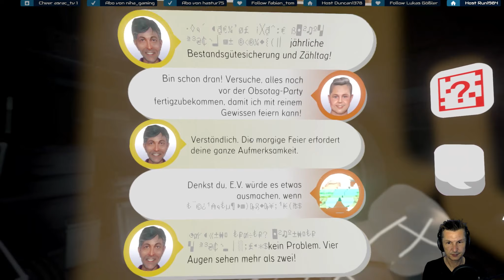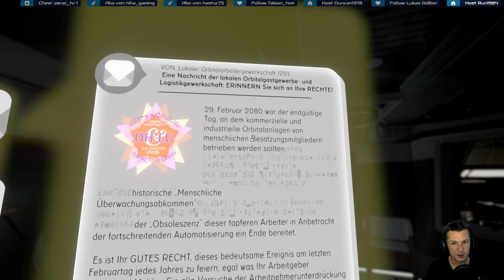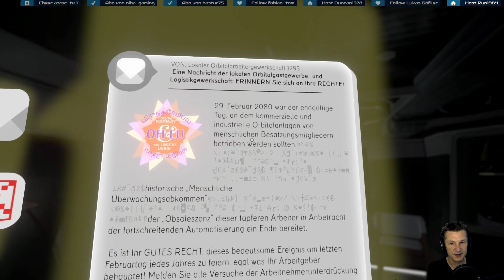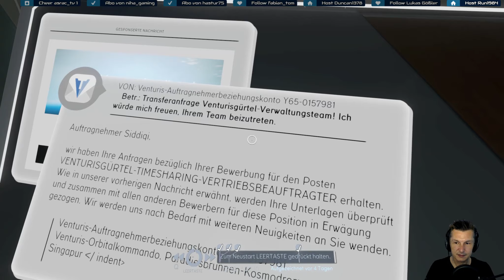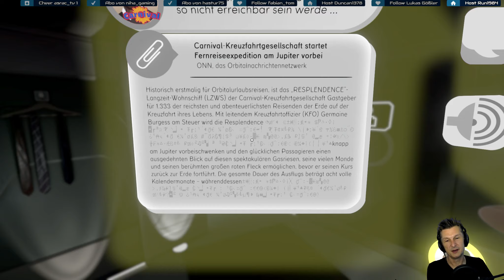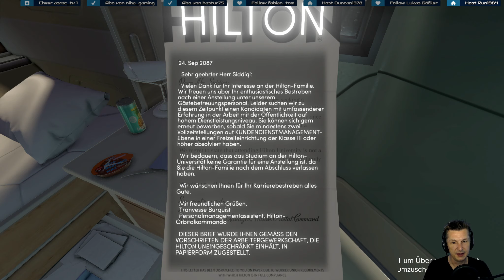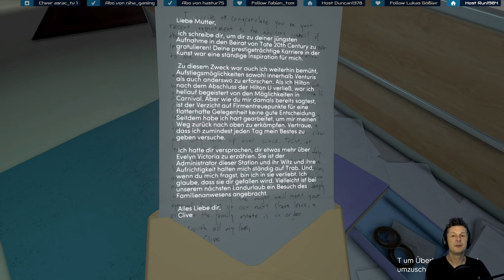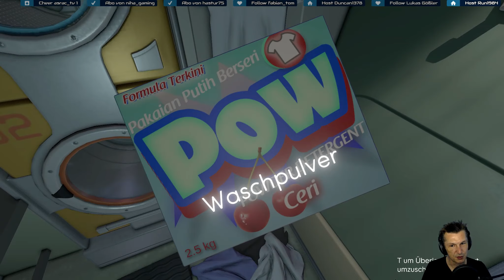TACOMA Deutsch ★ #02 Unzufrieden mit Venturis ★ Tacoma Gameplay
Ein TACOMA Gameplay auf Deutsch / German, präsentiert von Valcry.

Let's Play TACOMA
Gameplay Deutsch / German
Ein Weltraum Abenteuer von Fullbright (2017)
Offizielle Seite: ta.co.ma

BESCHREIBUNG:
Tacoma ist ein erzählstarkes Adventure, das an Bord einer Hightech-Raumstation im Jahre 2088 spielt. Im Laufe deiner Mission findest du mehr über das Leben und die Arbeit der Besatzung auf der Station heraus. Nach und nach verdichten sich die Hinweise zu einer packenden Geschichte über Vertrauen, Angst und Entschlossenheit im Angesicht einer nahenden Katastrophe.

Den Kern von Tacoma bildet das digitale Überwachungssystem der Station, das 3D-Aufzeichnungen von Schlüsselmomenten im Leben der Besatzungsmitglieder angelegt hat. Auf deinem Weg durch die Station wirst du von Spiegelbildern dieser Aufzeichnungen umgeben. Du kannst zurückspulen, vorspulen, dich räumlich durch die miteinander verwobenen Szenen bewegen und sie aus unterschiedlichen Blickwinkeln betrachten – so rekonstruierst du akribisch die mehrschichtige Handlung.